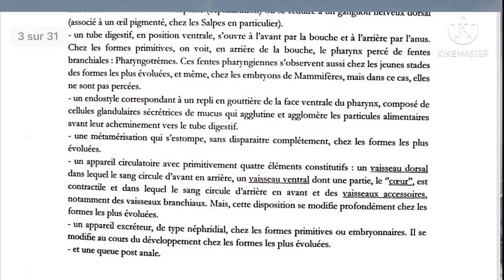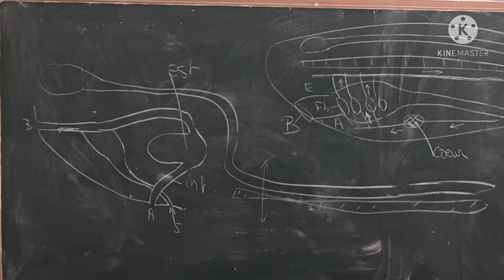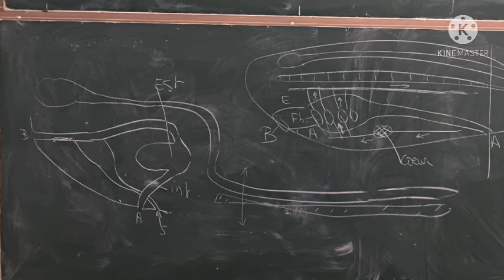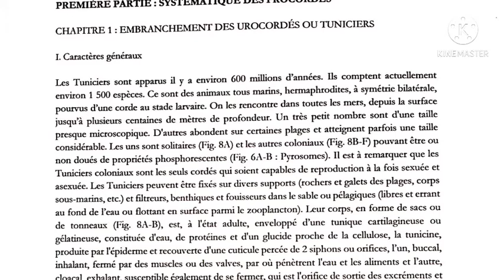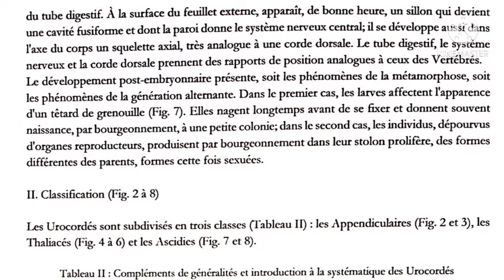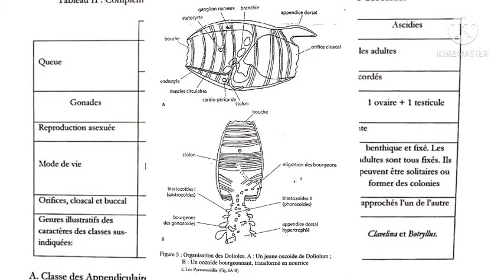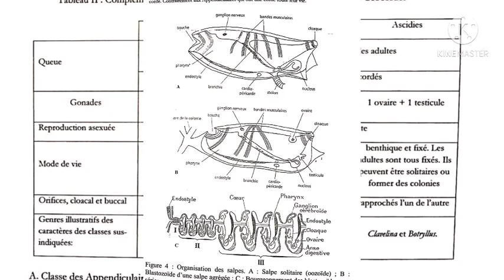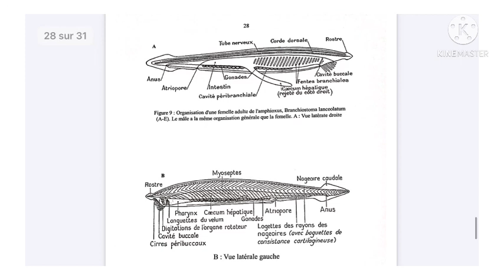Classification des cordés